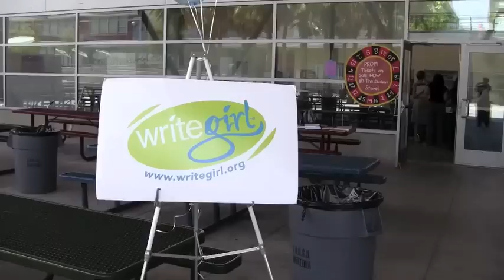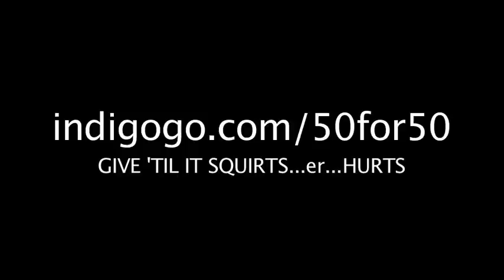50 for 50!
To celebrate my 50th birthday, I'm raising $50,000 in 50 days for WriteGirl, and I need your help to make it happen! for info and to donate.

WriteGirl is a 501(c)3 nonprofit in Los Angeles dedicated to turning high school girls into strong, confident women by teaching them writing and communications skills. The girls are matched with professional women writers who meet them for weekly one-on-one mentoring sessions, and there are monthly group workshops in all aspects of creative writing taught by leading women in their fields.

For 10 years, WriteGirl has had a staggering success rate for girls in underserved areas of L.A., and been instrumental in getting them through high school and into colleges via intensive prep and guidance with the applications and grants processes. And the girls LOVE the program: they love learning to express themselves, they love working with their mentors, they love the programming and the opportunities. It's written in their faces at events, and in their work, published each year in beautiful anthologies.

Help an old broad help some amazing young women. Share the video, tell your friends, and give, baby, give. It's the best feeling there is—take it from an old broad who knows!

Music: "St. Louis Tickle," by The Heftone Banjo Orchestra, Brian Heffernan, Director